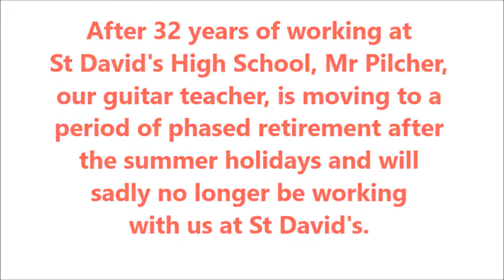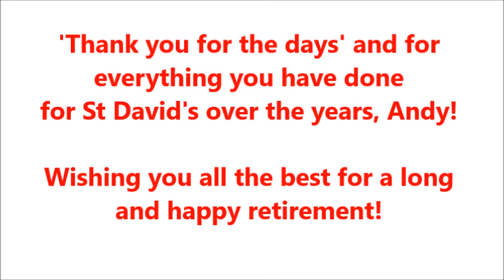Mr Pilcher - Guitar Teacher at St David's High School - Retirement video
A video of thanks and good wishes for Andy Pilcher, our guitar teacher, from some of his current and former pupils at St David's High School.